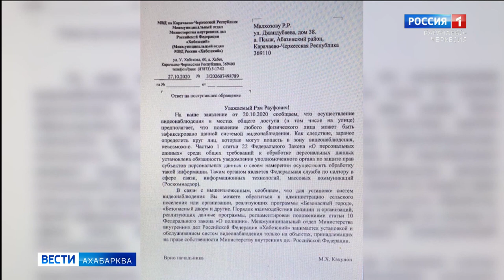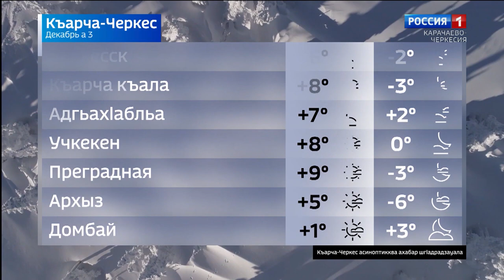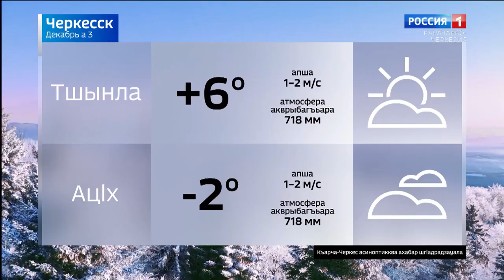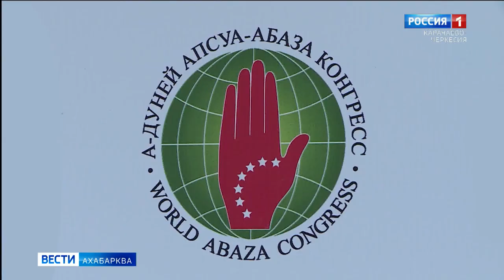Вести на абазинском языке 03.12.2020